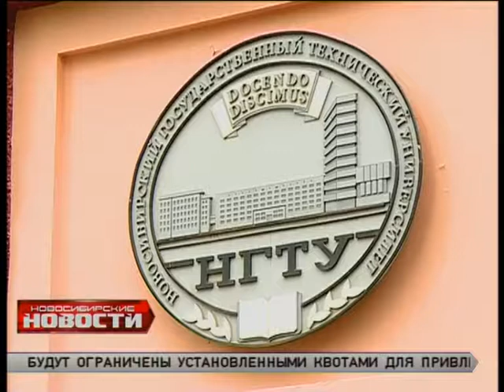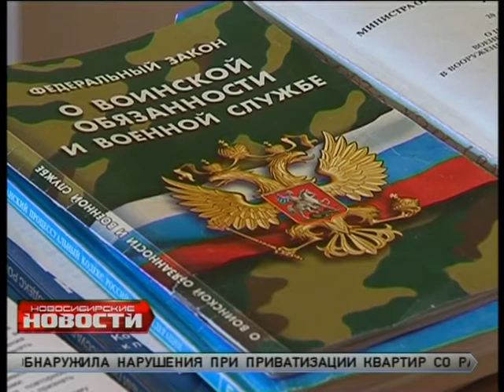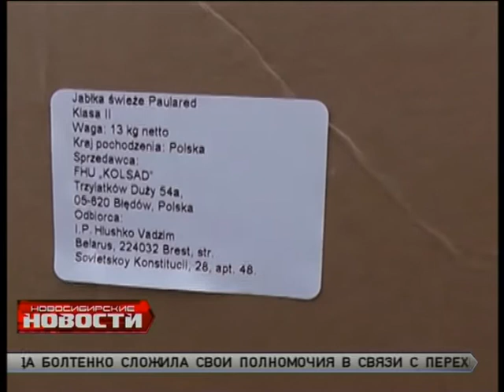"Новосибирские новости" от 1 октября 2014 года